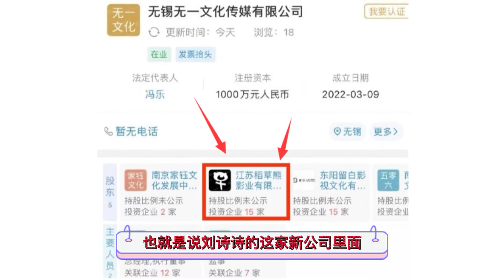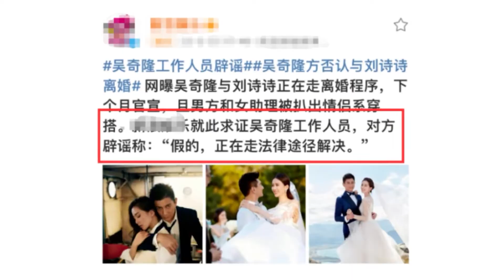刘诗诗被传离婚后有大动作啦！与赵丽颖合伙开公司，化身成女强人